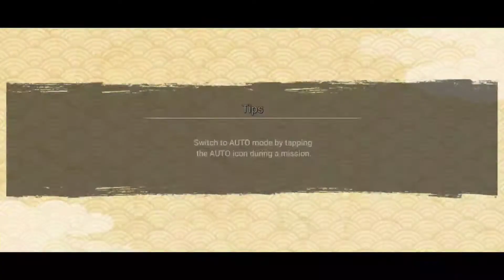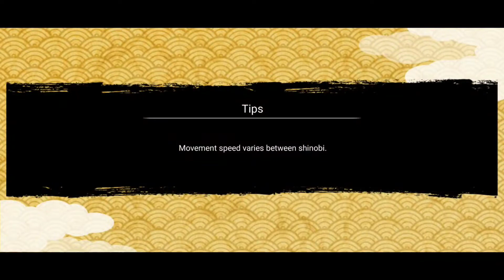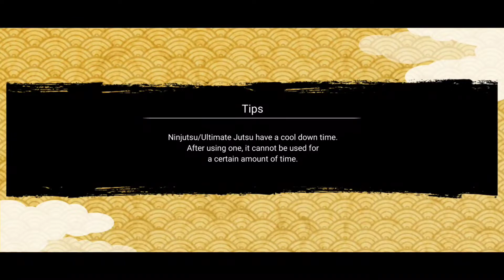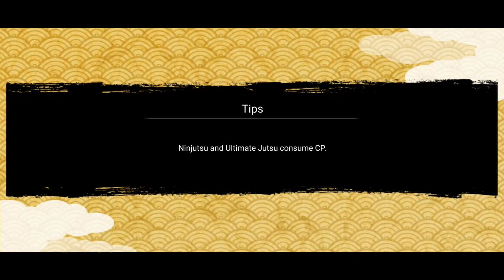GATECRASH with NARUTO FINAL SHOWDOWN VS HASHIRAMA( GOD OF SHINOBI)